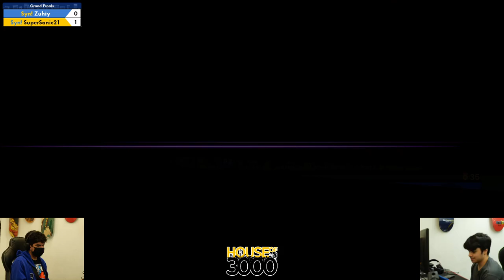BoMBS 168 Grand Finals Zuhiy vs SuperSanic21